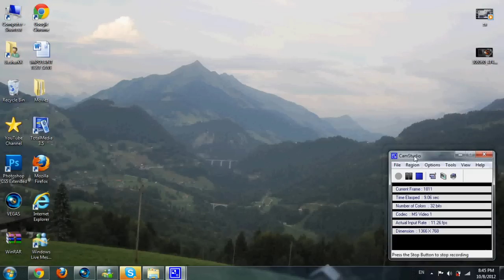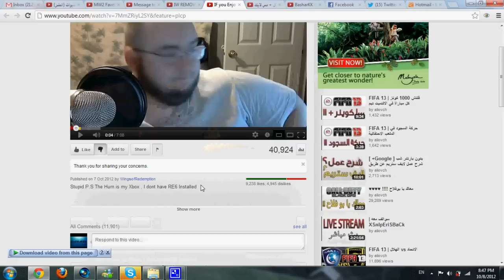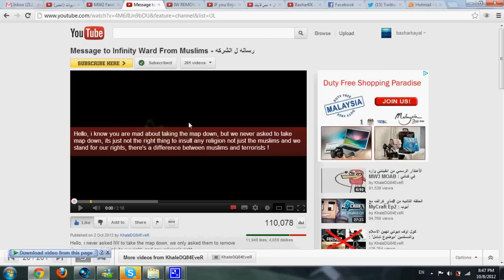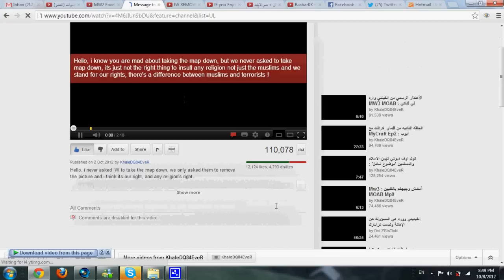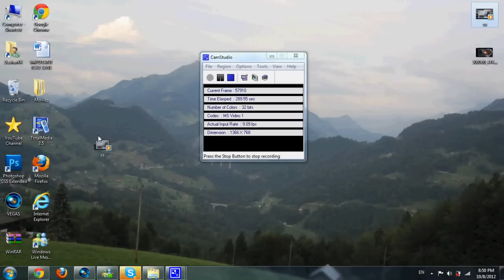اعلنت الحرب يا شباب !! دسلكووهم (مهم جدا جدا) لكل مسلم